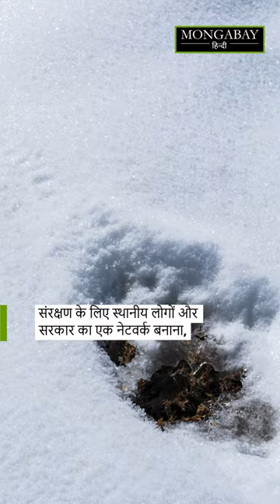भारत के हिम तेंदुओं की गिनती [Tracking India's snow leopards]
एक हालिया रिपोर्ट में अनुमान लगाया गया है कि भारत में हिम तेंदुए की आबादी 718 है, जिसमें सबसे अधिक आबादी लद्दाख में है। हिम तेंदुओं के खतरों में विकास, जलवायु परिवर्तन और आवारा कुत्ते शामिल हैं। जंगली बिल्लियों पर नज़र रखने के लिए अध्ययन सर्वेक्षण विधियों का उपयोग करके आयोजित किया गया था जिसमें 6 राज्यों के हिमालयी क्षेत्र में प्रश्नावली और कैमरा ट्रैप शामिल थे।